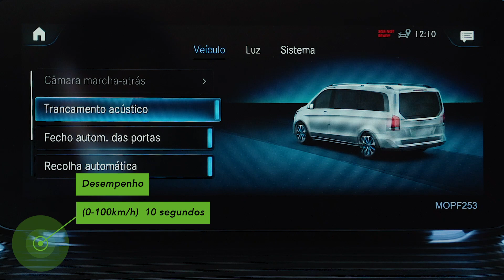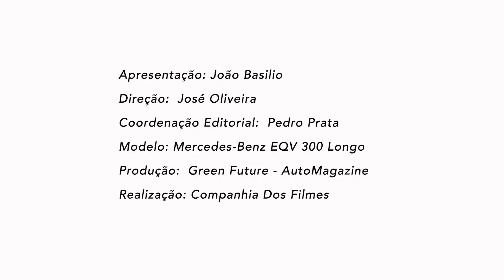Minuto AutoMagazine: Mercedes-Benz EQV 300 Longo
No episódio desta semana ensaiámos o novo Mercedes-Benz EQV 300 Longo.